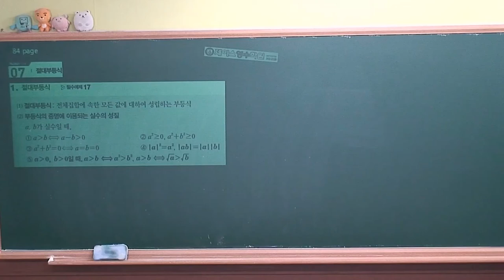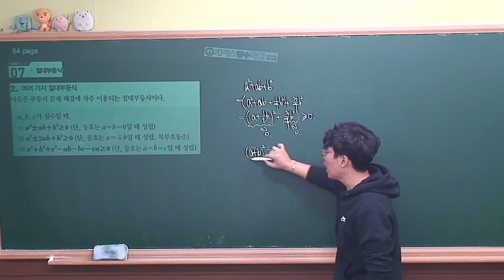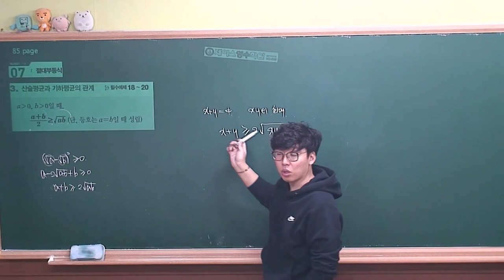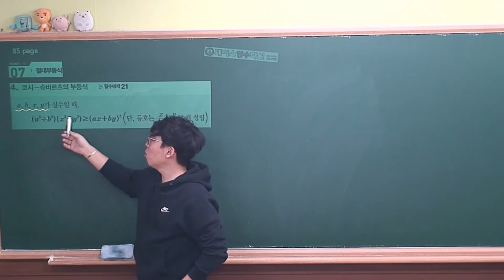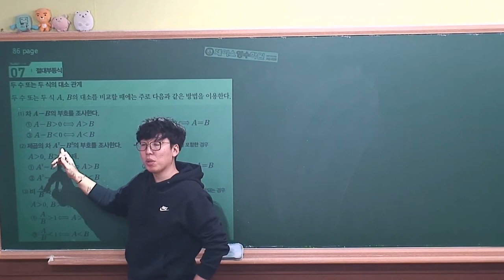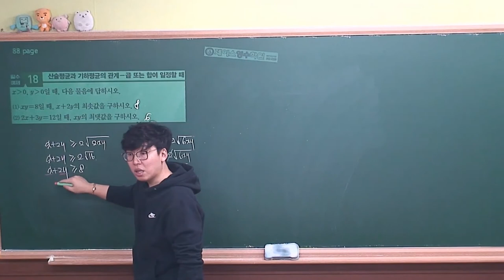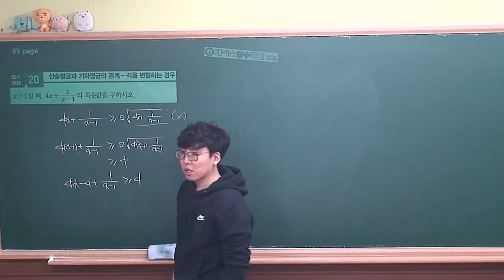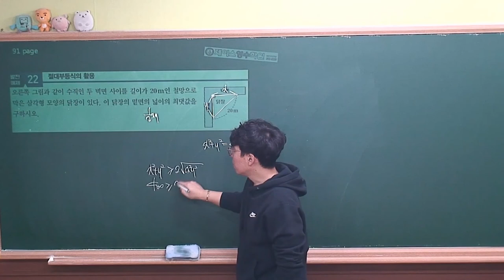[수학하 개념원리² (2015개정 고1과정)] Ⅰ.03(7)절대부등식